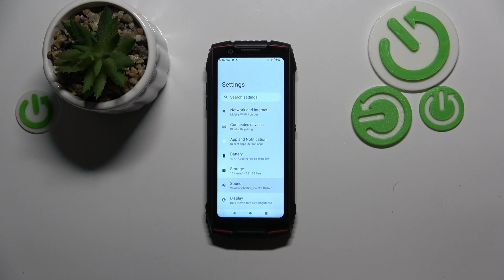How to Enable/Disable Touch Vibrations on CUBOT KingKong Mini 3?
Find out more about CUBOT KingKong Mini 3
This tutorial provides step-by-step instructions on how to enable or disable touch vibrations on the CUBOT KingKong Mini 3. When users interact with a touchscreen, touch vibrations provide tactile feedback that enhances their experience by confirming their touch inputs, also known as haptic feedback. Users can customize their device's haptic feedback settings by enabling or disabling touch vibrations.

What is touch vibration, and how does it enhance the user experience on the CUBOT KingKong Mini 3?
Can users adjust the intensity or duration of touch vibrations on the CUBOT KingKong Mini 3?
Are there specific scenarios where touch vibrations are particularly useful or beneficial on the CUBOT KingKong Mini 3?
How does enabling or disabling touch vibrations impact device battery life on the CUBOT KingKong Mini 3?
Can users customize touch vibration settings for different types of interactions or apps on the CUBOT KingKong Mini 3?